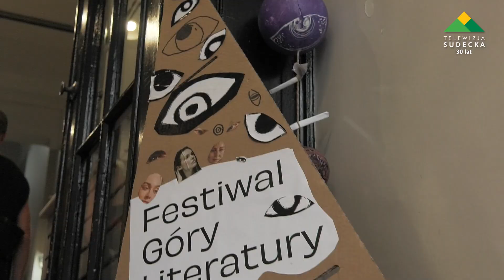Festiwal Góry Literatury, również w Kłodzku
Trwa Festiwal Góry Literatury, który już po raz drugi zagościł również w Kłodzku. Liczne spotkania cieszyły się sporym zainteresowaniem. W Kłodzku zagrał też Lech Janerka, a w czwartek, 11 lipca, o 19:00 warto wybrać się na spektakl „Komediantka” Teatru Nowego Proxima.